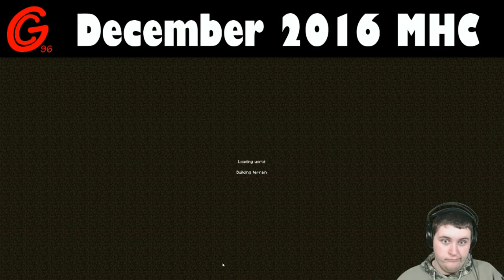December 2016 MHC Ep. 2 "Technical Difficulties"